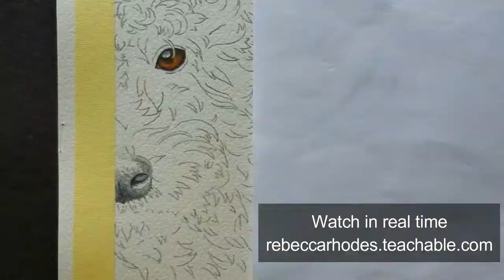How to Paint Curly Black Fur of Animals in Watercolor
This video is an accelerated version of how to paint the realistic, curly black fur of this dog in watercolor,  taken directly from the video course in my online school. I invite you to visit our online school where you can see the entire step-by-step process in real time as well as download the drawing, materials list, and reference photo.

Learn to paint realistic subjects in watercolor!

Creating curly hair can be overwhelming – so many details and patterns, but it doesn’t have to be intimidating, and you can do when you focus on small areas,  following this 5-step formula.
Step 1: Create a map of the dark and light values
Step 2: Reinforce the darkest parts
Step 3: Apply the mid tones, creating smooth transitions from dark to light values.
Step 4: Create fur markings
Step 5: Apply a thin glaze to slightly soften textures and unify everything.

Membership includes all videos in the school! Monthly membership is only $20. for 30 days.

Arches 140 lb. Cold Pressed Paper

Burnt Sienna or Burnt Umber, French Ultramarine Blue, Winsor Lemon in the eye

View the entire list of materials used in our online school

Dig your teeth into detailed, realistic watercolor paintings of animals!